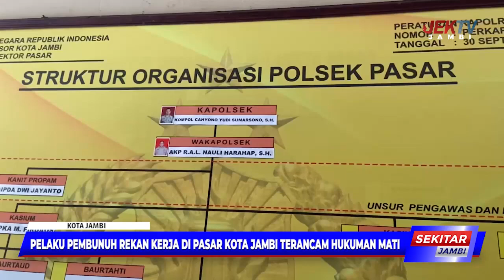PELAKU PEMBUNUH REKAN KERJA DI PASAR KOTA JAMBI TERANCAM HUKUMAN MATI